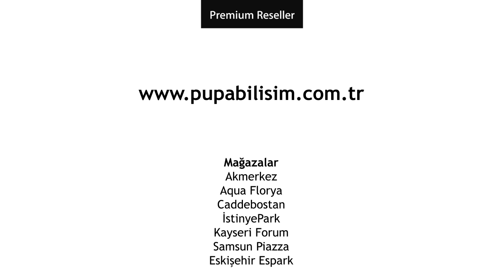iPhone gece satışından özel görüntüler!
Bu bölümde,

1 Kasım 2013 günü saat 00.01'de iPhone çılgınlığı yaşandı!

Müzik ve eğlence dolu harika gecede, müthiş iPhone'lar ilk sahiplerini buldu!

İyi seyirler...